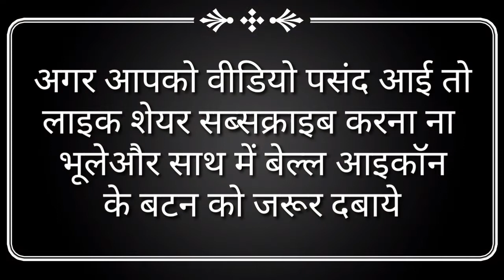Palak Paneer Restaurant Style | बेसन वाली पालक पनीर | Paneer Palak Recipe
palak paneer ki sabji
palak paneer kaise banta hai
palak paneer kaise banate hain
palak paneer banana
paneer palak recipe
paneer palak ki sabji
paneer palak paneer
paneer palak restaurant style
पनीर पालक की सब्जी
paneer palak banane ki recipe

Preeti ki Rasoi
PreetikiRasoi